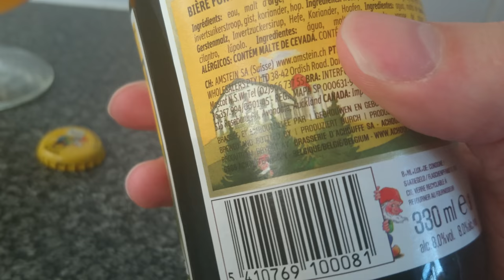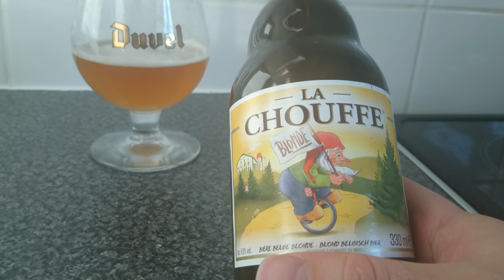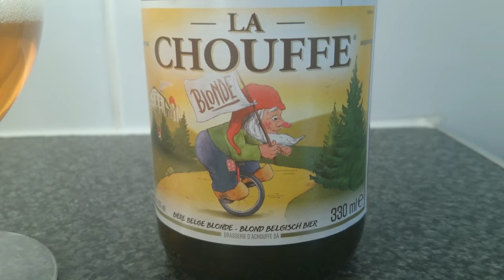La chouffe beer review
A fantastic tasting beer from Belgium, owned by the moorgat family